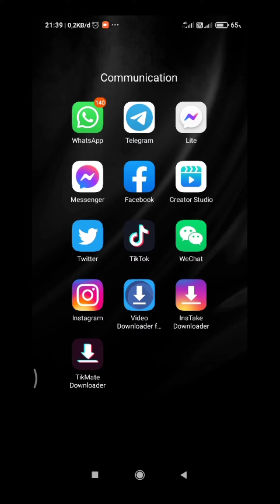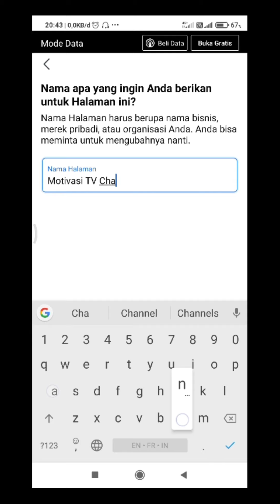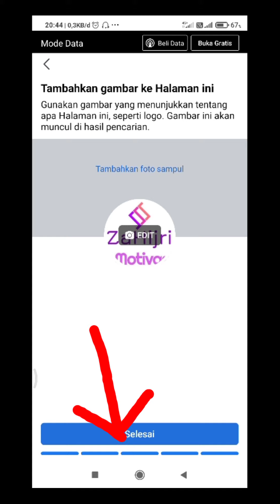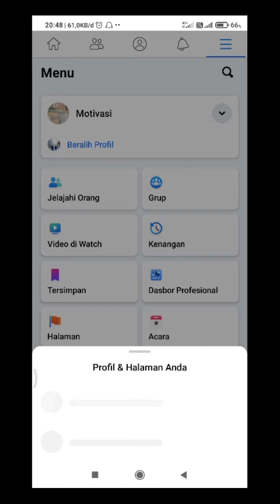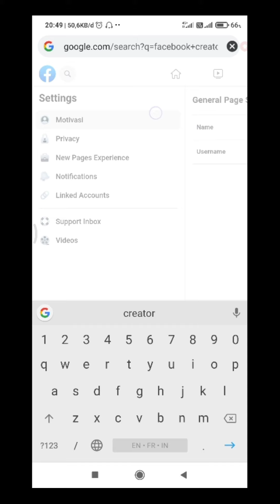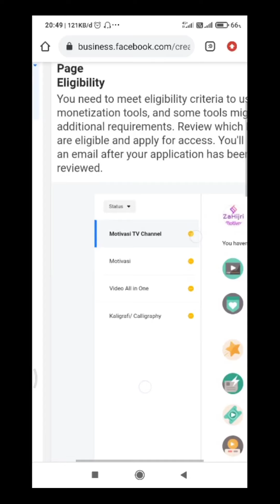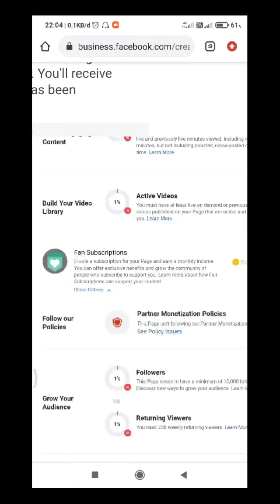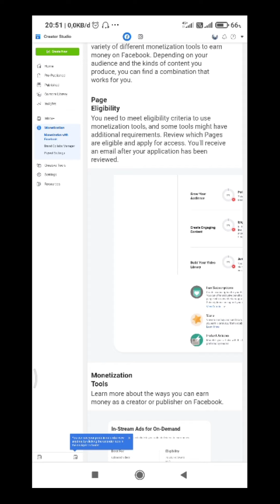CARA MEMBUAT Fan Page / Halaman FACEBOOOK dan CARA CEK MONETISASI FACE BOOK menggunakan Android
Video ini menjelaskan tutorial mendapatkan uang dari Facebook dengan cara membuat fan Page/ halaman Facebook.

video ini juga menjelaskan cara cek apakah fan page/ halaman Facebook sudah bisa dimonetasi dan apa saja persyaratan monetasinya